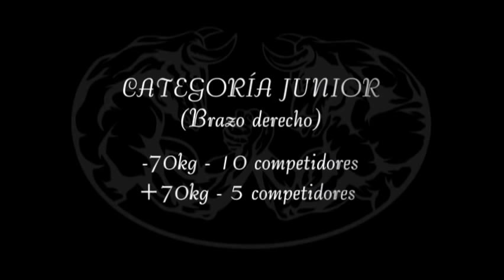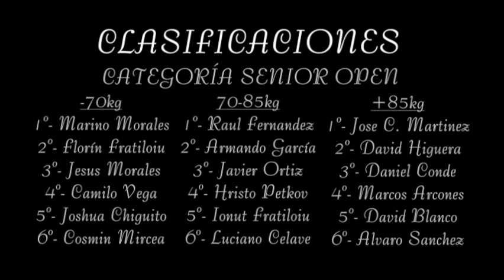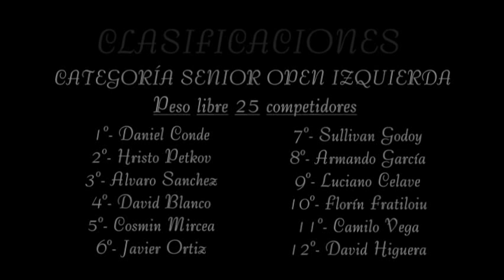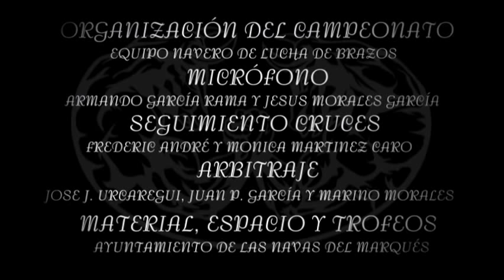VI Campeonato de Las Navas 17 08 2013 0